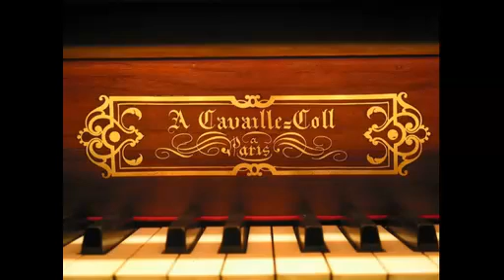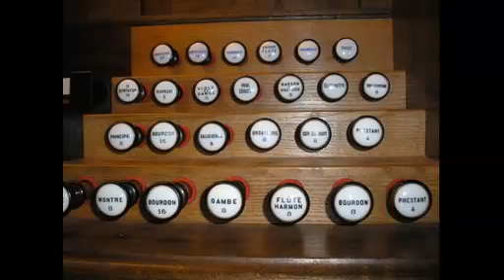Théodore Salomé Invocation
Alberto Guerzoni interpreta Invocation di Théodore Salomé  (Dix Pièces pour l'orgue) all’organo  Cavaillè-Coll dell’Abbazia di Saint Etienne, Caen, Francia, (1882/85)  su sistema hauptwerk. Il pezzo è edito da Maurizio Machella.
Alberto Guerzoni performs Invocation by Théodore Salomé (Dix Pièces pour l'orgue) on the Cavaillè-Coll organ of the Abbey of Saint Etienne, Caen, France, (1882/85) on hauptwerk system. The piece is published by Maurizio Machella.